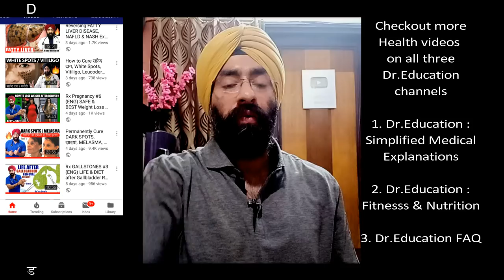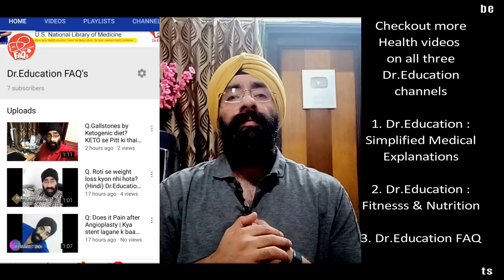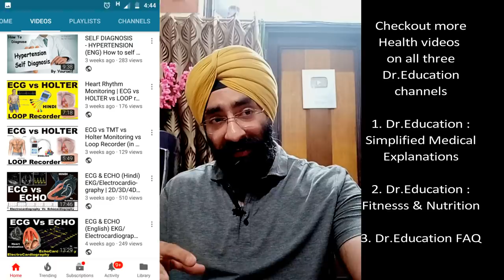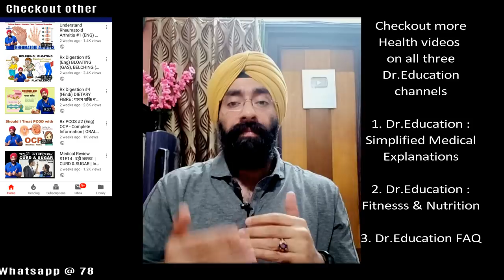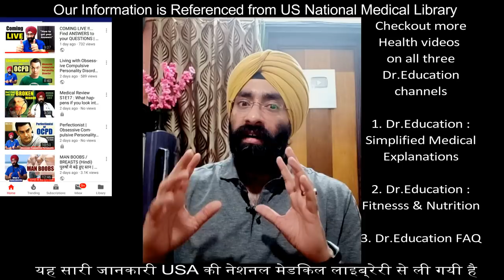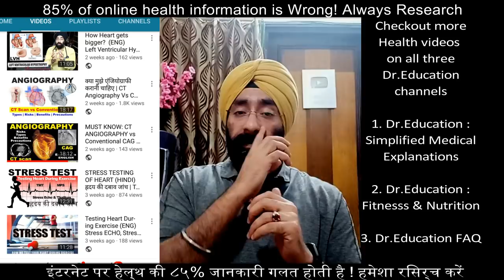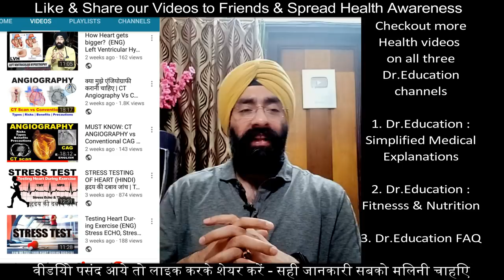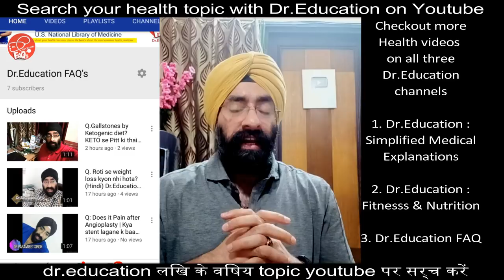SALT = POISON? | Namak Se jude har sawal ka jawaab | Dr.Education